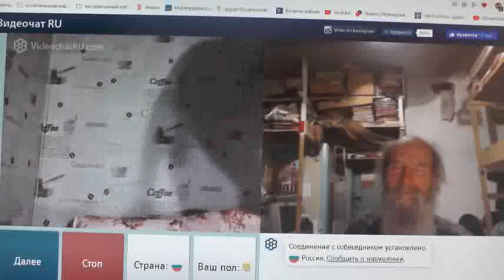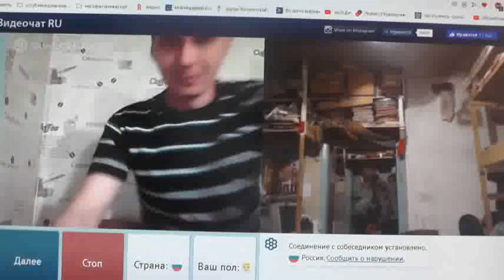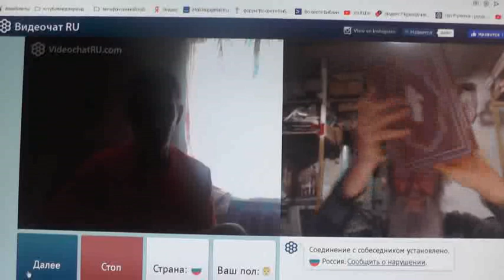№173. Иоан.3:36 Верующий в Сына имеет жизнь вечную,..